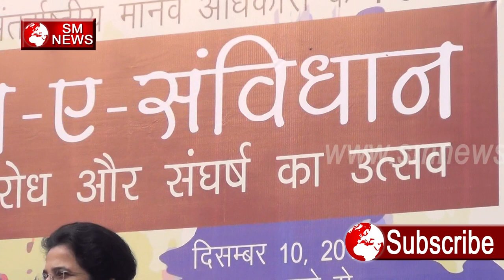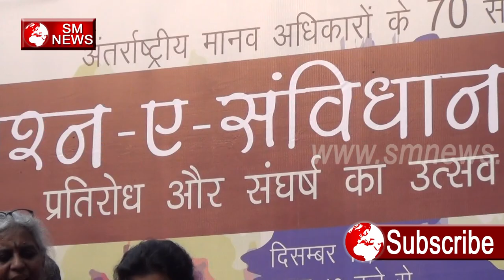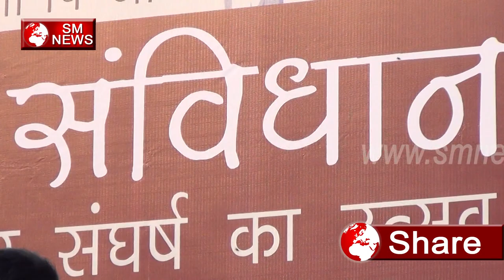मेरे हाथो को जान्ने का हक़ दे beautiful song in hindi - Sm News